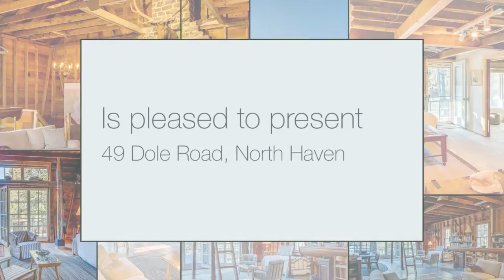Maine Real Estate - The Boathouse, North Haven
NORTH HAVEN BOAT HOUSE This fabulous converted boat house rests on the shores of the Fox Island Thoroughfare, in a sheltered cove within walking distance to town & the ferry. A fantastic great room w/ massive fireplace, walls of windows & additional living quarters below. A serene & private waterfront property.